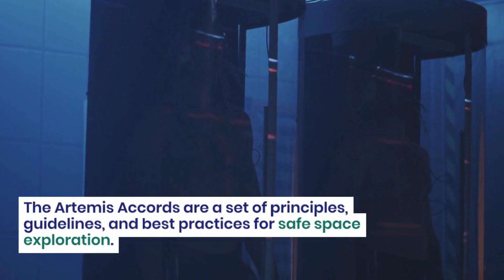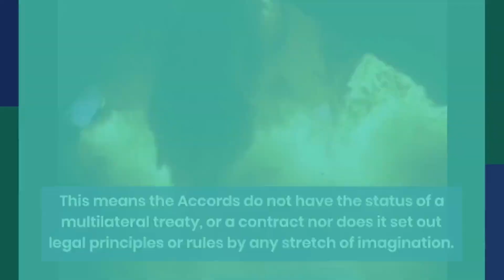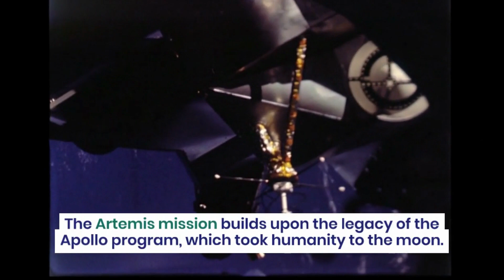Artemis Accord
The Artemis Accords provide a comprehensive framework for fostering collaboration among nations as we embark on a new era of lunar exploration and beyond.